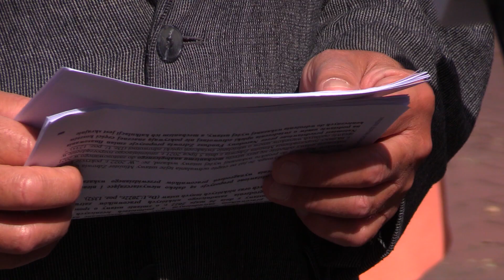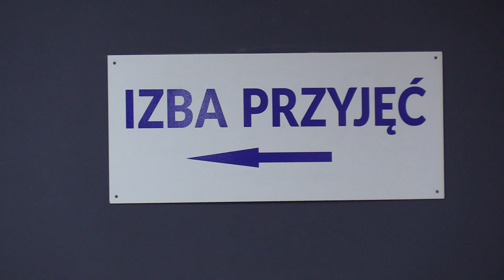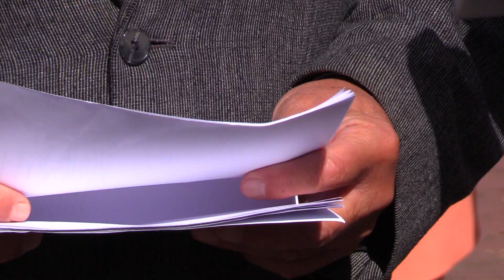Szpitalom brakuje pieniędzy na podwyżki 08.08.2022